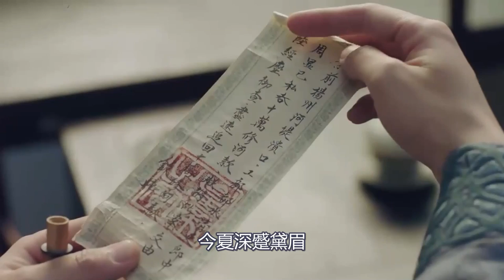《錦衣之下》之小捕快往哪跑 第 19 集 ;陸大人首中媚藥，紅綃女笑說解藥